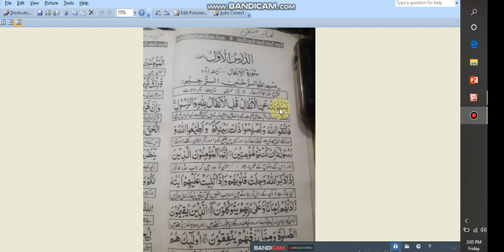9th class Islamiat , chapter 1 Surah Al-Anfal Complete details | Chenab College Chiniot 2020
In this online lecture Lecturer, Najma Razzaq Chenab College Chiniot Guide you overall about Surah Al-Anfal with ayat translation in detail.
This Islamiat Book is for all board Faisalabad board, Punjab Text Book , Federal Board of Pakistan.